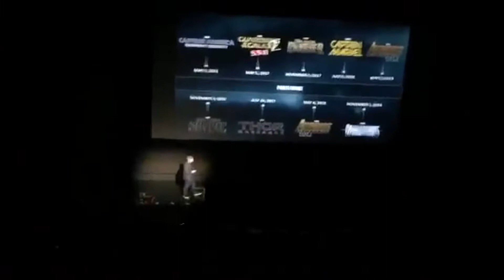LA CONFERENCIA DE MARVEL STUDIOS 2016 EN VIVO